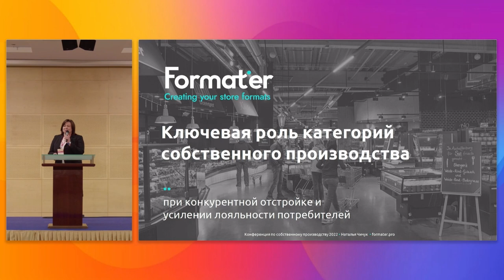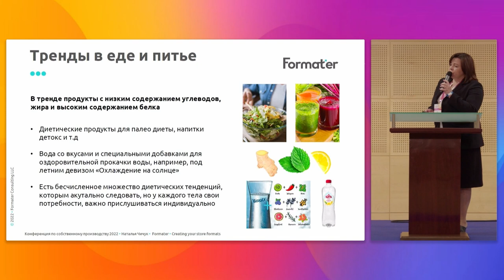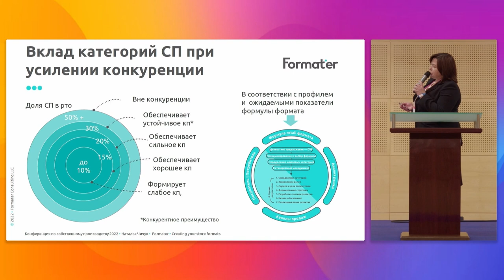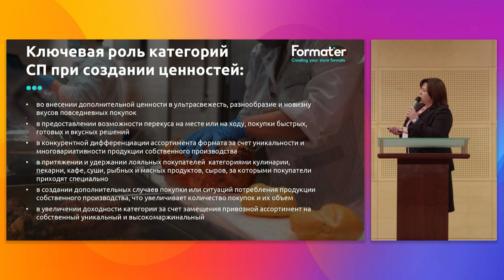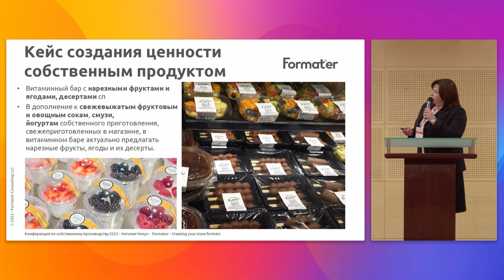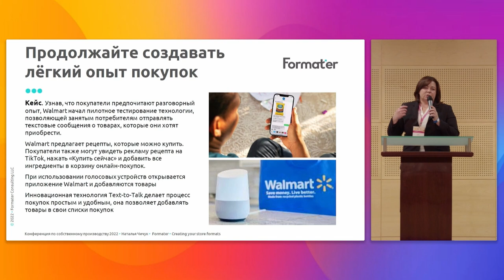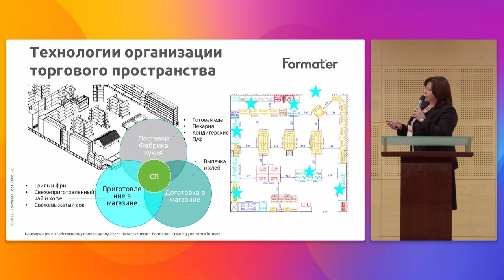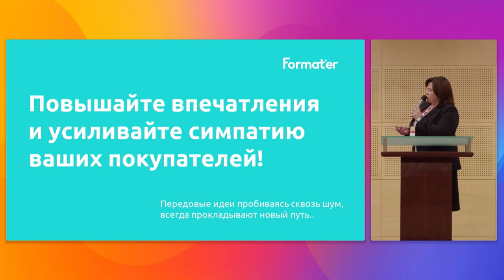Роль категорий собственного производства при конкурентной отстройке.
Спикер - Наталья Чичук, практикующий эксперт, бизнес-консультант по розничным форматам и категорийному менеджменту. Основатель и управляющий директор Formater Consulting. Возглавляет консалтинговую практику myRetailStrategy Partners.

ЭКСПЕРТНОЕ ВЫСТУПЛЕНИЕ:
«Ключевая роль категорий собственного производства при конкурентной отстройке и усилении лояльности потребителей».

- Вызов и тенденции развития
- Влияние собственного производства на позиционирование
- Создание вкусной ценности для потребителей
- Современный опыт покупок в категориях собственного производства
- Технологии организации торгового пространства
- Направления и возможности улучшения